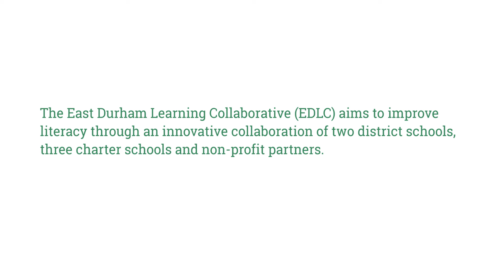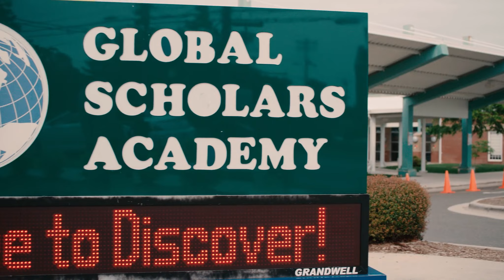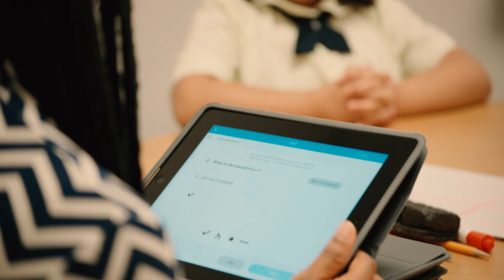Hill Partnership: East Durham Learning Collaborative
The East Durham Learning Collaborative (EDLC) aims to improve literacy through an innovative collaboration of two district schools, three charter schools, and non-profit partners. Through the EDLC, Hill Learning Center provides teachers, instructional assistants, and tutors with training and support in delivering the Hill Reading Achievement Program (HillRAP) to struggling readers and convenes school leaders and teachers to share and learn together.

About Hill Learning Center:
Hill Learning Center was established in 1977 in Durham, North Carolina, with a mission to transform students with attention deficit disorders or other learning disabilities such as dyslexia into confident, independent learners. Our student programs consisting of tutoring, executive function skills, math and writing classes, college advising, and HillRAP, our reading achievement program, are built upon research, individualized instruction, and successful teaching techniques. We work closely with our family of teachers, parents, and students to promote academic success to North Carolina schools and beyond, hosting virtual teacher workshops and community education webinars.